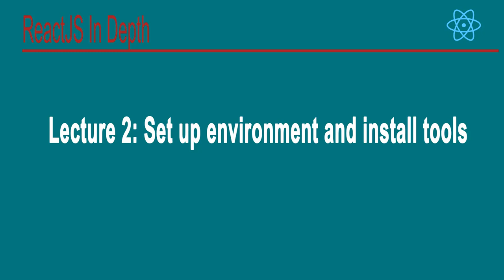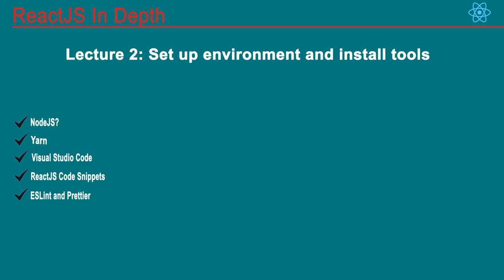Lập trình ReactJS Chuyên Sâu: Buổi 2 - Cài Đặt Môi Trường Và Các Công Cụ